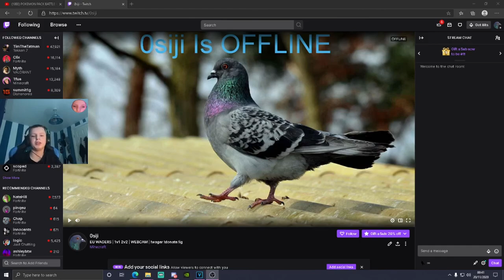Among Us Memes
No Thumbnail I was working late and couldnt be botherd